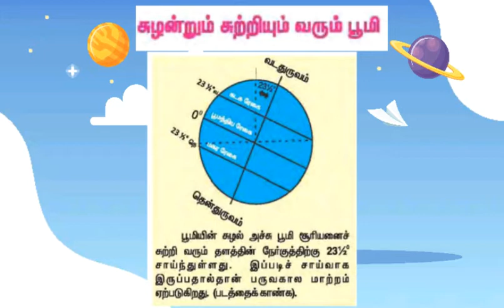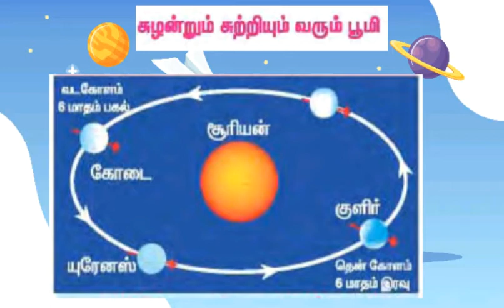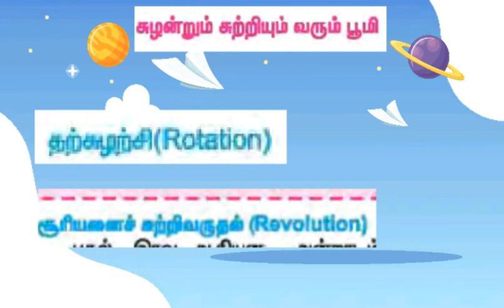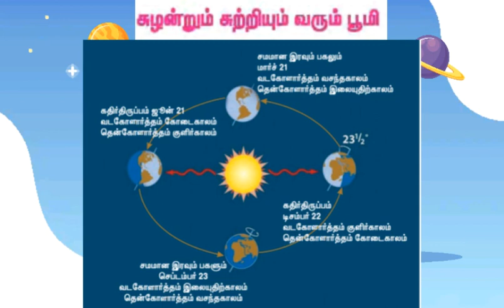Earth Rotation and Revolution | 6 th std social science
This video give information about Earth rotation and revolution...
# Earth#
tnpsc group4#
samacheer kalvi#
old book#
Tq frds😊😊😊